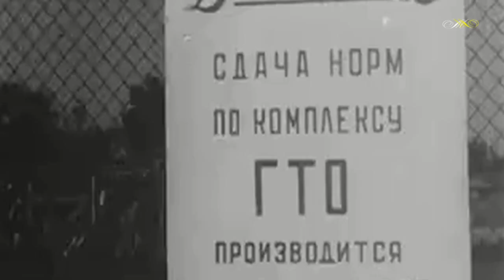Иван Шмелев - Физкультурная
Слова: Ольга Фадеева
Исполняет: Иван Шмелёв
Оркестр п/у Виктора Кнушевицкого
Запись 1956 г. Матричный № 27619